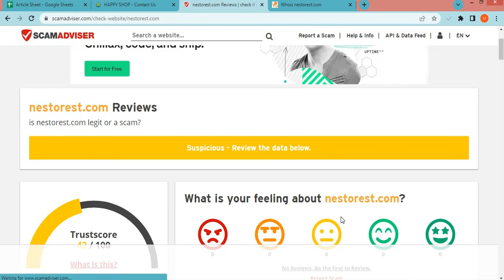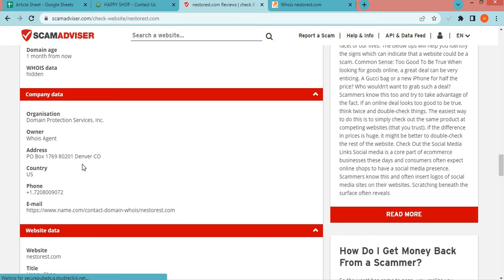Nestorest com Review? Is Nestorest a Good website from online Shopping?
Nestorest.com is an online e-commerce shopping website selling different types of products. So, we are here to guide you, on how to check the authenticity of any genuine website.